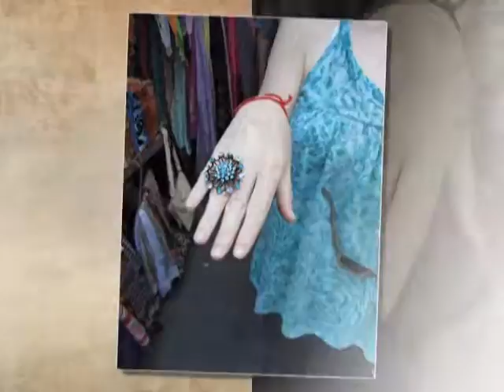A colorful tour of Jaffa's Flea Market Tel - Aviv Israel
סיור כל כך צבעוני בשוק הפשפשים ביפו העתיקה Tel Aviv-Yafo: תֵּל־אָבִיב-יָפוֹ, lit. "Spring Hill"-Jaffa; Arabic: تل أبيب‎, Tall ʼAbīb),[2] usually referred to as Tel Aviv, is the second most populous city in Israel, with a population of 404,400.[1] The city is situated on the Israeli Mediterranean coastline, on a land area of 51.4 square kilometres (19.8 sq mi). It is the largest and most populous city in the metropolitan area of Gush Dan, home to 3.3 million residents as of 2010.[1] The city is governed by the Tel Aviv-Yafo municipality, headed by Ron Huldai. Residents of Tel Aviv are called Tel Avivians.[3]